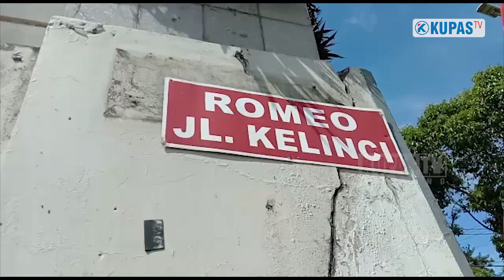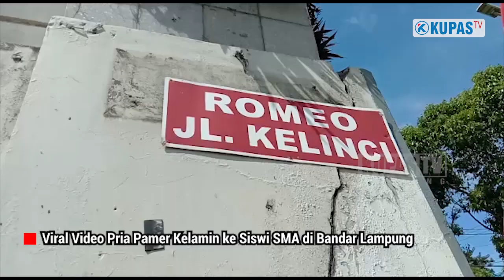Viral Video Pria Pamer Kelamin ke Siswi SMA di Bandar Lampung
terekam kamera saat sedang memamerkan alat kelaminnya kepada seorang pelajar perempuan yang hendak berangkat sekolah. Dengan berpura-pura menelpon sang pelajar ini diam-diam merekam aksi tak senonoh “bapak-bapak” berkaus hitam ini dengan ponselnya.

Dengan modus ingin mengantarkan sang korban ke sekolahnya, bapak ini sempat mengintai korbannya beberapa saat, setelah dirasa aman, pelaku kemudian mendekat dan merayu korban agar mau ikut naik motor bersamanya, korban yang ketakutan karena melihat alat kelamin pelaku pun menggunakan berbagai cara agar pelaku pergi.

Reporter Kupas TV pun mewawancarai langsung korban untuk menggali lebih dalam perihal kejadian menjijikkan ini.

terekamkamera saat sedang memamerkanalatkelamin kepada seorangpelajar perempuan yang hendak berangkat sekolah.

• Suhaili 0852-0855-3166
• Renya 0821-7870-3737